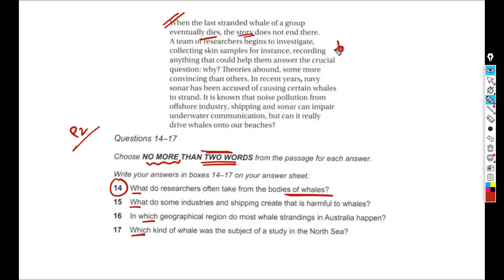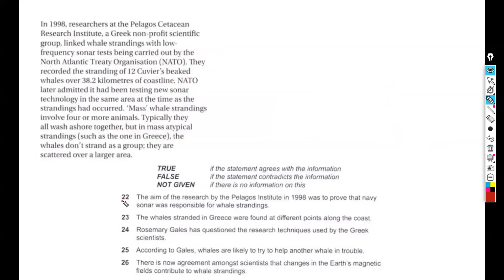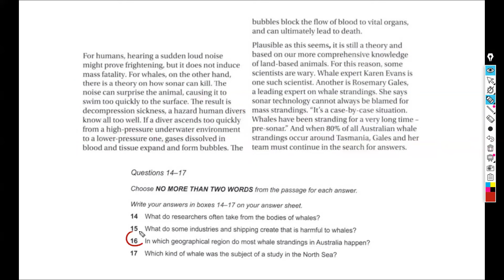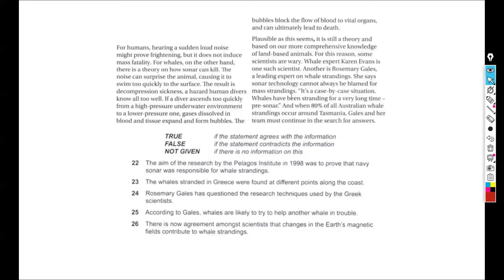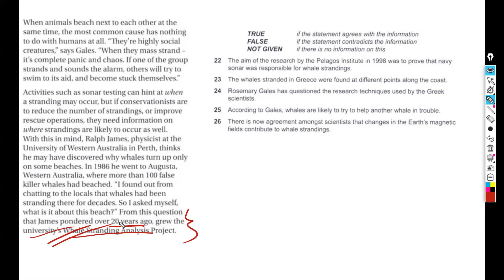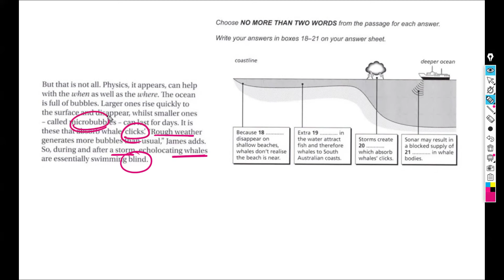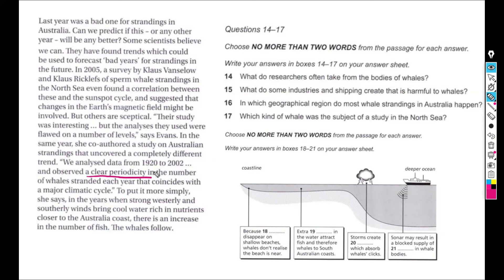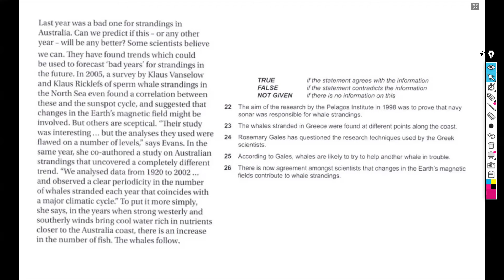রিডিং এর টেনশন দূর করুন আজ ই | IELTS Reading Passage 2 Analysis with Taukir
Reading IELTS passages under exam conditions can be stressful and challenging. In this lesson, IELTS expert Taukir shares his top tips to help you overcome anxiety and tension while reading, so you can maximize your IELTS reading band score.

You'll learn:

- Proven techniques to stay calm and focused during the IELTS reading test
- How to manage your time effectively to avoid running out of time
- Reading strategies to locate key information quickly and efficiently
- Ways to maintain concentration and avoid re-reading
- Advice on overcoming difficult vocabulary and complex sentence structures

Whether you get anxious during IELTS reading or just want to improve your reading speed and accuracy, this video will provide practical tips you can apply on test day.

Taukir has helped thousands of students achieve their target IELTS band scores.

Happy studying and best of luck on your IELTS exam! 🍀
Join us on this life-changing journey. If you're ready to put in the effort, we're ready to guide you every step of the way.

🔴 IELTS Course
🟡 IELTS Mock bundles (free with course)
🟢 Crash IELTS (free with course)
🔵Basic Class (free with course)
🟣 Grammar Class (free with course)
🟤1:1 Private Class (free with course)
⚫ Student VISA counseling (free with course)

Other Services :
📝 Statement of Purpose (SOP) Writing
💌 Letter of Inquiry (LOI) & Letter of Recommendation (LOR) Writing
🖋 Essay Writing
💡 Motivation Letter Writing
🎓 Ph.D. Research Paper
📑 Research Proposal Writing
📚 Assignments, Theses, & Report Writing

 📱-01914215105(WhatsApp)